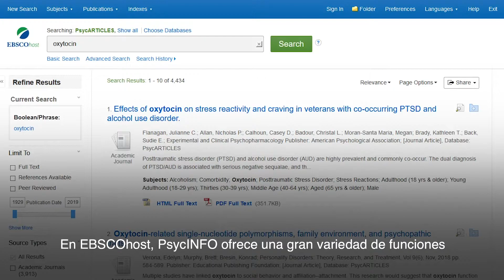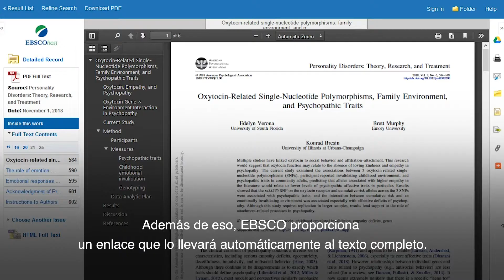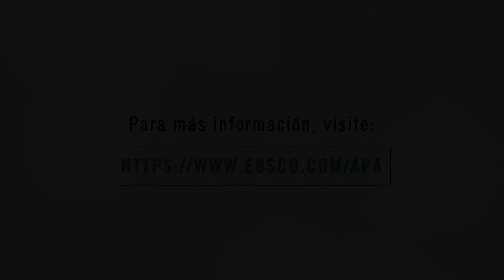La American Psychological Association y sus recursos académicos (subtitulado)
Los estudiantes de psicología tienne la tarea de convertirse en expertos mientras encuentran y resumen la investigación. Vea como Psycinfo ya la American Psychological Association son un gran punto de partida para estudiantes e investigadores.